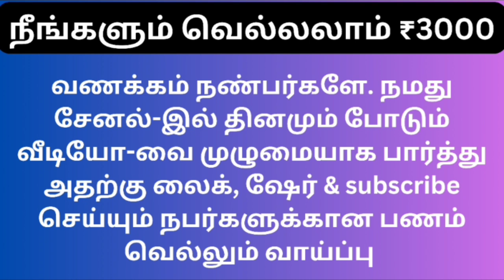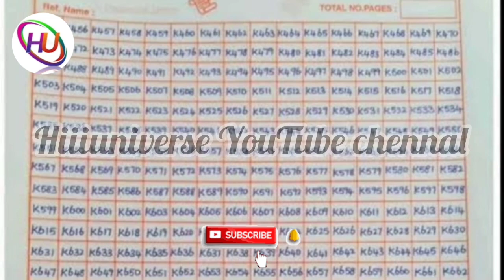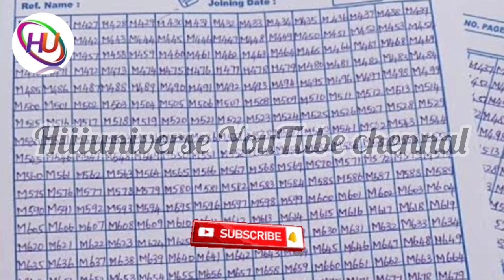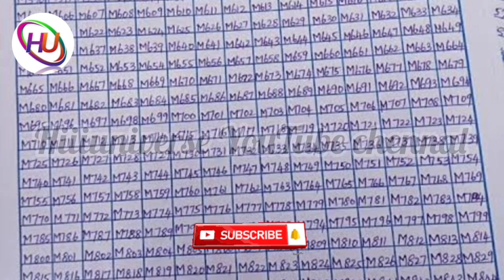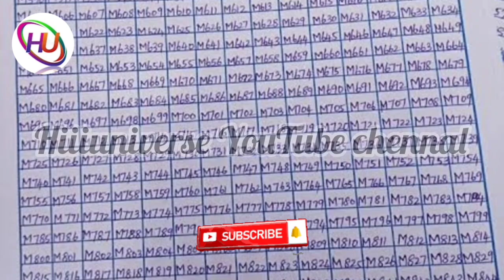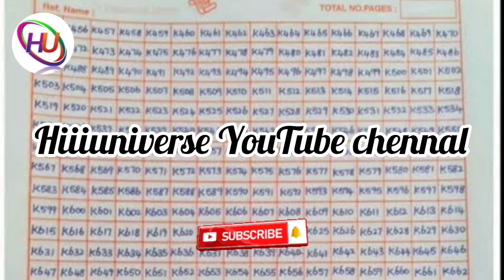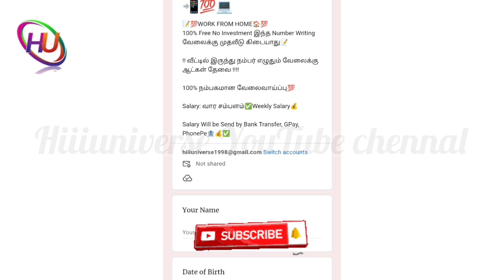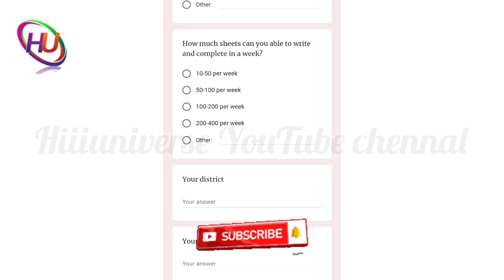நம்பர் எழுதி கொடுத்து வாரம் ₹9,000 ரூபாய் சம்பாதிக்கலாம் / தமிழ்நாடு முழுவதும் ஆண்கள்,பெண்கள் தேவை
நம்பர் எழுதி வாரம் ₹9,000 ரூபாய் சம்பாதிக்கலாம் / தமிழ்நாடு முழுவதும் ஆண்கள்,பெண்கள் தேவை / 2024

நமது சேனல் -இல் போடப்படும் வேலைவாய்ப்பு செய்திகள் கீழ் குறிப்பிடப்பட்டுள்ளன 👇👇👇👇

📣Women Jobs
📣Mobile Jobs
📣Online Jobs

@Hiii Universe  👈👈👈